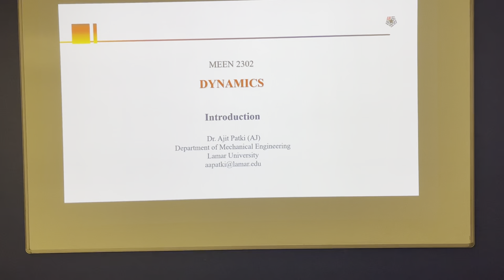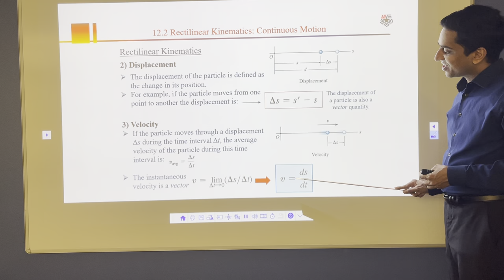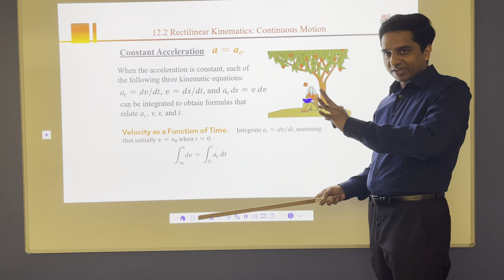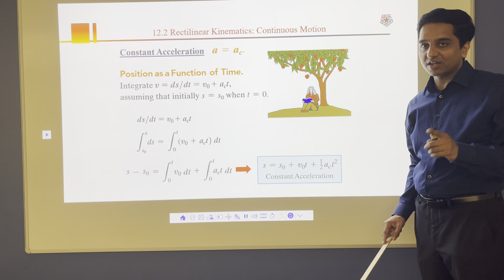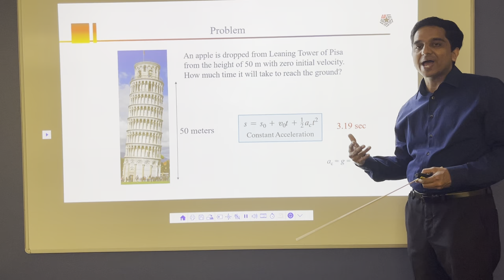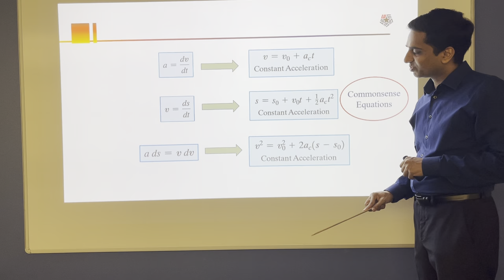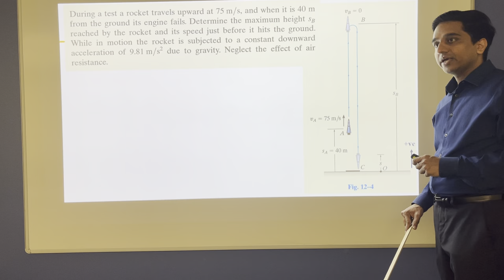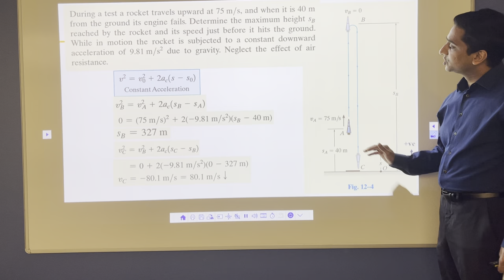Dynamics Chapter 12(1)